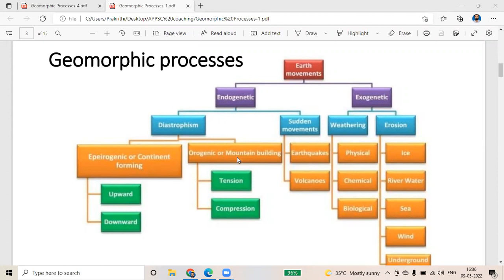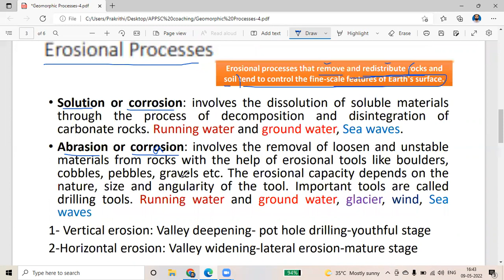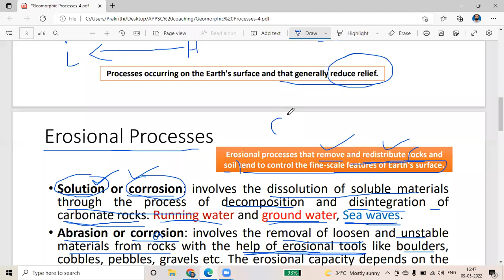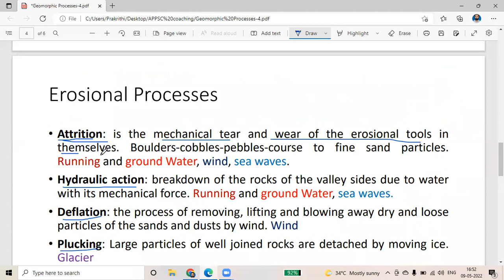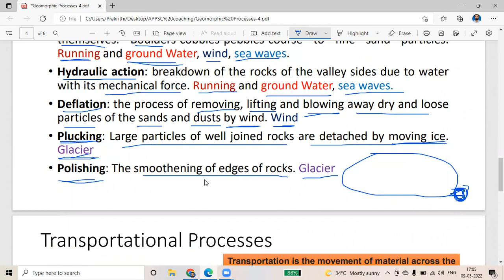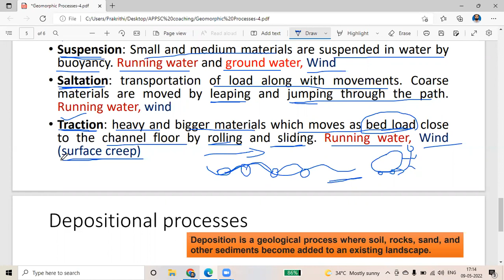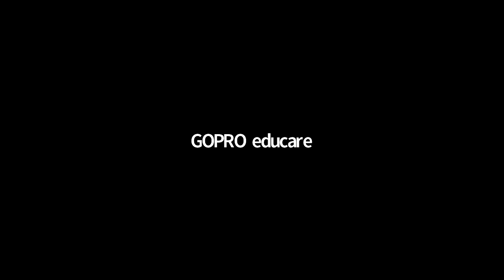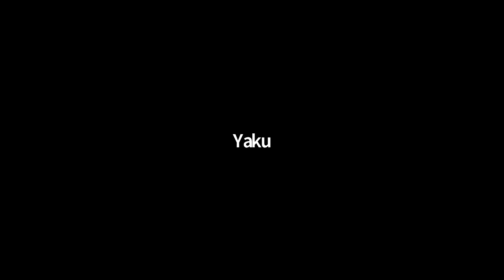GEOGRAPHY TGT DAY 11